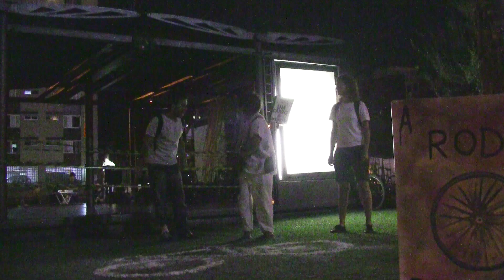PLÁ "PIB"- Ocupação do Bicicletário Livre